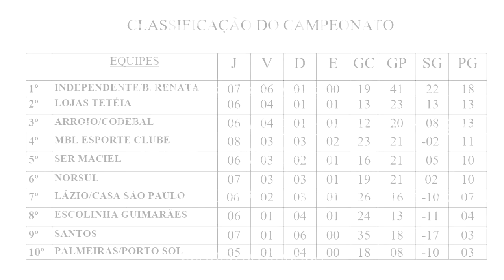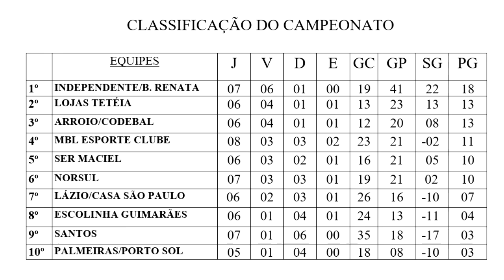CONFIRA O RESULTADO DA OITAVA RODADA DO CITADINO 2018.